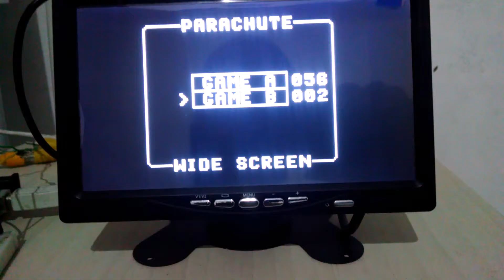Arduino Game Parachute